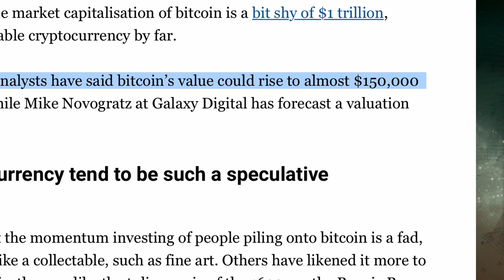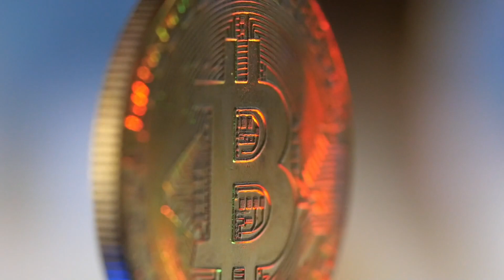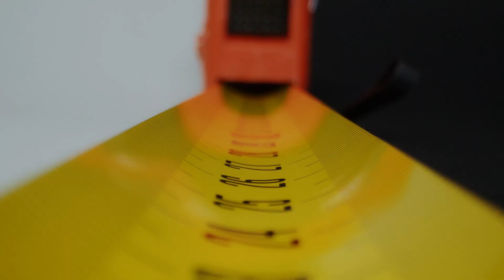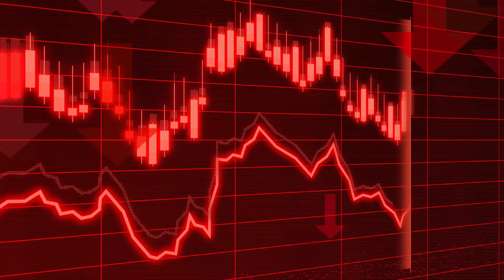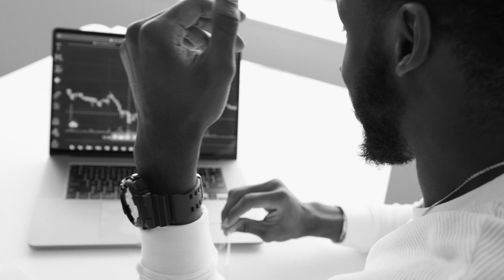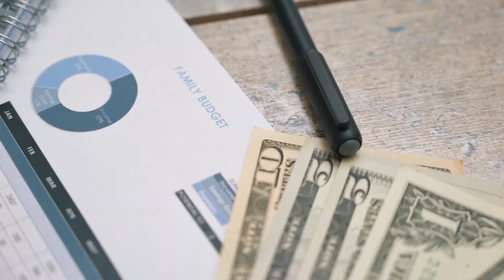How Much is a Bitcoin REALLY Worth?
Do you wonder if it's a good time to invest in bitcoin? Do you worry if it's just a fad or a good placement? Are you scared of losing everything?

Hello bitcoiners, in this video I talked about how we value things, the problem with how we value things, the problem with inflation through the printing of money, or quantitative easing, why bitcoin is so volatile and what we can expect bitcoin to be worth in the future.

0:00 How much are experts believe a Bitcoin is worth?
0:13 How do we value things in general
2:00 Here is why the way you see the world is completely...wrong
4:14 Another problem with our monetary system
4:26 The dangers of what we do to beat inflation
5:33 Why is Bitcoin worth so much?
6:06 But Bitcoin is too volatile
6:30 How much is a Bitcoin really worth?
💥Invest in your future, Invest in yourself 💥

INVEST IN YOUR WALLET:
🪙 CRYPTO:
Swissborg
Best crypto rates and up to 20% yield on crypto savings. Get 100€ of SwissBorg while singing up with my code

💰INVESTING IN STOCKS:
NTERACTIVE BROKERS

INVEST IN YOUR MIND:
📔BOOKS:
-Procrastinate on Purpose: 5 Permissions to Multiply Your Time by Rory Vaden
-Think and grow rich by Napoleon Hill
-The richest man in Babylon by George S Clason
-Money Master the Game by Tony Robbins
-Rich Dad Poor Dad by Robert Kiyosaki
-Four Hour Work Week by Timothy Ferris

▶️REFERENCES
The What Is Money Show with Robert Breedlove